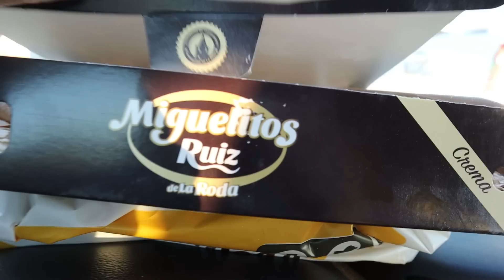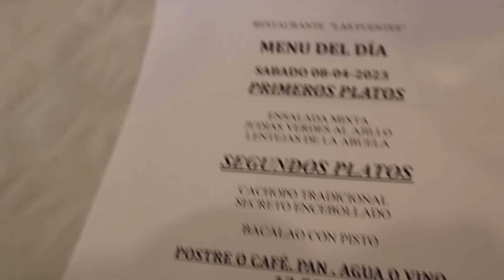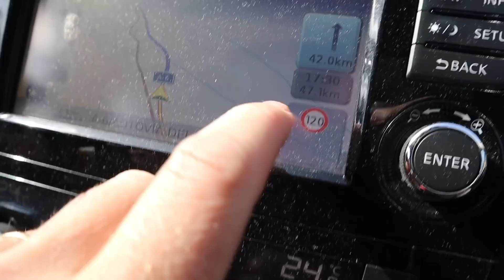PRIMERAS VACACIONES CON LA BEBE 👶🏼| 12 HORAS DE VIAJE😮 | QUE BONITO ES ESTO 😍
CANAL DE JUAN: @Mr.Handyevans
CANAL DE NEREA: @nerenerea